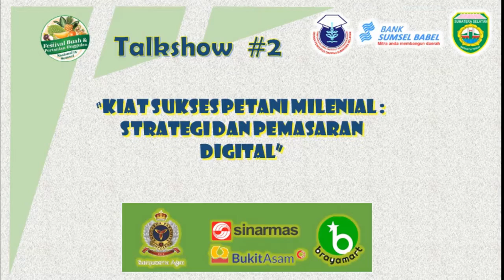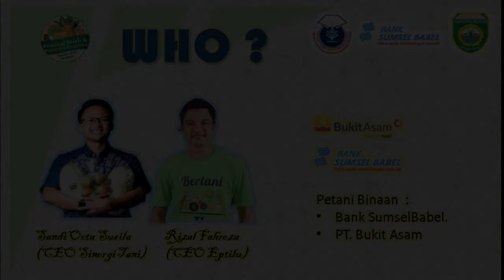Talkshow Day#2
Talkshow Fesbupernas IV Day#2